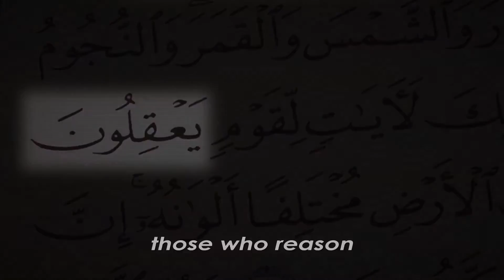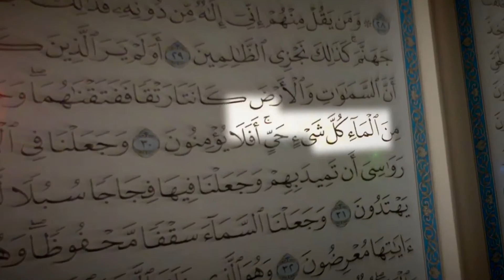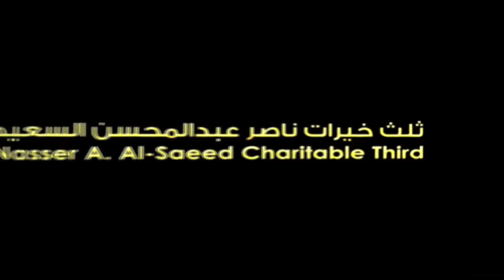Trailer of the Documentary Film Power of Signs